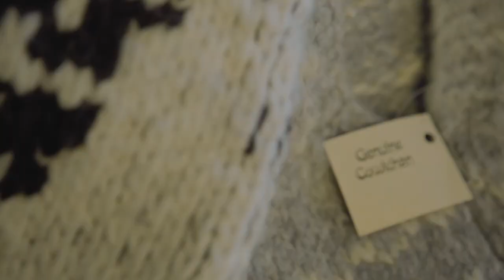Discover Cowichan Commercial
Facebook.com/vancouverisland.travel
Instagram.com/tourismvancouverisland
Twitter.com/tourismvi